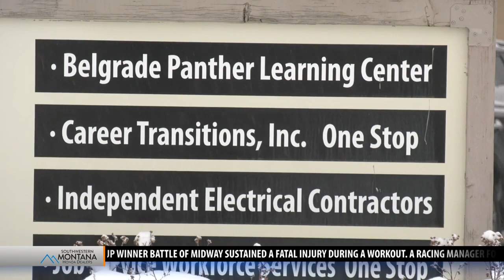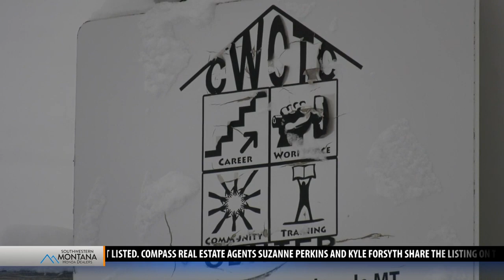After 40 years of service, Joyner looks toward retirement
BOZEMAN, Mont. - After four decades of working for non-profits in the  Gallatin Valley, a Belgrade woman is now stepping down.  Darla Joyner, the retiring Executive Director of Career Transitions, has a unique perspective at the changes that have shaped the community.